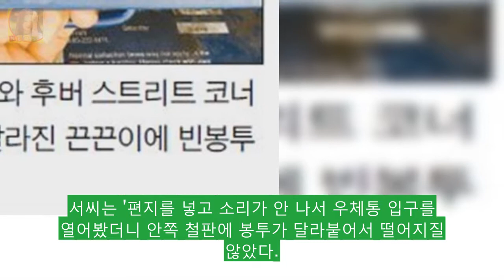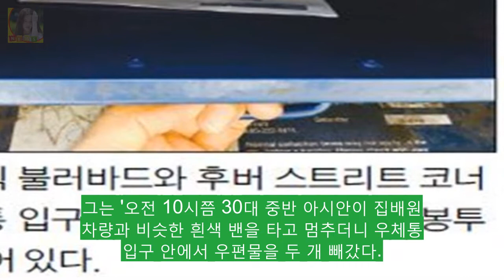우체통 끈끈이 절도 또 기승 우체통 DKO 뉴스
우체통 안쪽에 접착체를 발라 편지를 훔치는 일명 우체통 끈끈이 절도가 LA한인타운에서 다시 기승을 부리고 있다. 한인 서모(79)씨는 지난 1일 올림픽 불러바드와 후버 스트리트 코너에 있는 우체통에 1000달러 수표를 동봉한 우편물을 넣었다. 돌아서던 서씨는 뭔가 이상하다고 생각했다. 서씨는 편지를 넣고 소리가 안 나서 우체통 입구를 열어봤더니 안쪽 철판에 봉투가 달라붙어서 떨어지질 않았다.
현빈과 강소라가 결별설에 입장을 밝혔다  게시됨: 배우 현빈과 강소라가 DKO 뉴스: